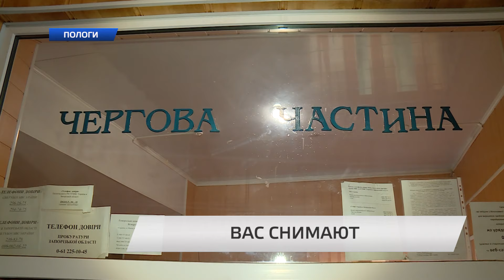Центр Полог теперь под пристальным наблюдением видеокамер.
Центр Полог теперь под пристальным наблюдением видеокамер. В городе установили пока только 5 камер, но сотрудники правоохранительных органов уже отмечают результат их работы.